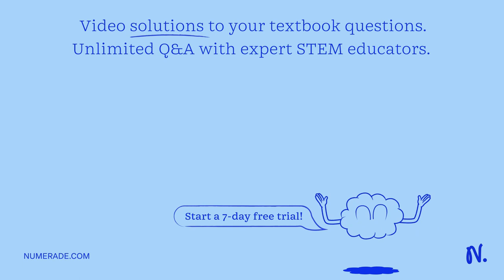3. (15 points) Determine the speed that the 1200-lb four-man bobsled must have in order to negotiat…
3. (15 points) Determine the speed that the 1200-lb four-man bobsled must have in order to negotiate the turn (p 150 ff) without reliance on friction. Also find the net normal force exerted on the bobsled by the track when Î¸ = 30.2Â°. If Î¸ = 0Â°, determine the minimum Î¼s required so that the bobsled, moving with a constant speed of 30 m/s, will not slip down. For each case, you must show an inertial frame of reference, FBD (free body diagram), KD (kinetic diagram), and EOMs (equations of motion) before solving the problem.